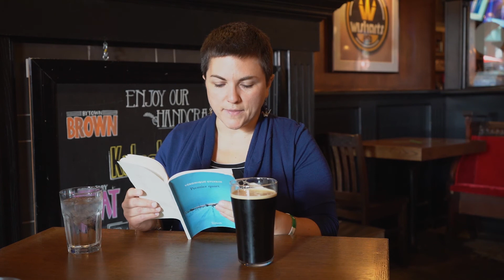Prix du livre d’Ottawa 2020 – Finaliste Véronique Sylvain - Premier quart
Prix du livre d’Ottawa 2020 – Finaliste Véronique Sylvain “ Premier quart” (Éditions Prise de parole)

Auteure Véronique Sylvain lit un passage de son livre nominé. Découvrez tous les finalistes et leurs livres à la bibliothèque virtuelle de la Bilbliothèque Publique d'Ottawa.

Author Véronique Sylvain reads an excerpt from her nominated book. Discover all finalists and their books at the virtual bookshelf of Ottawa's Public Library.